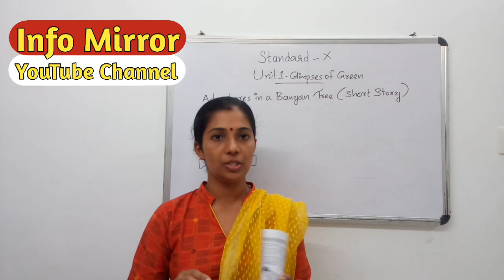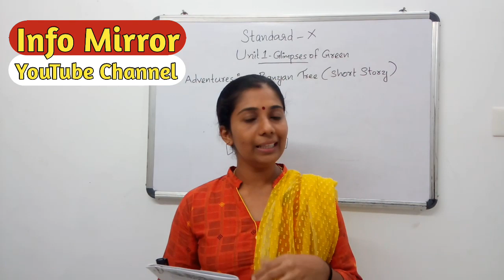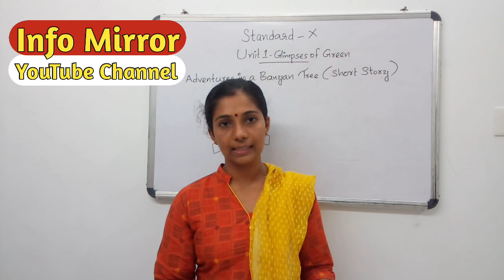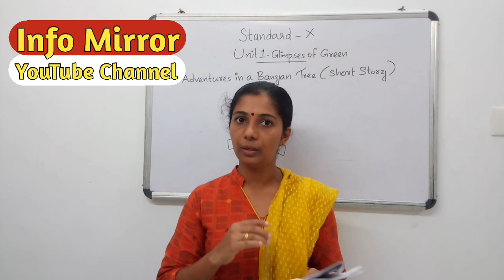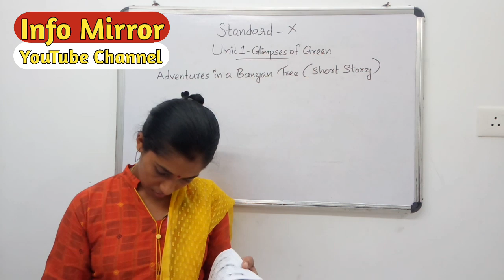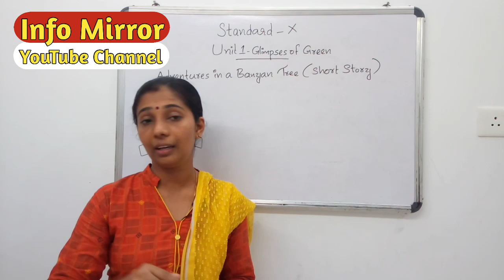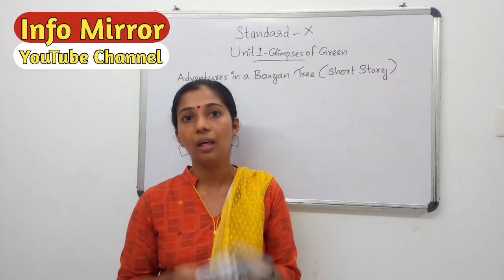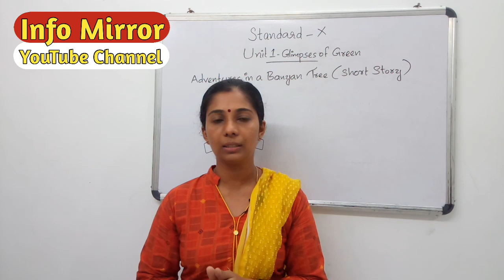SSLC ENGLISH || Adventures in a Banyan Tree || Video Class